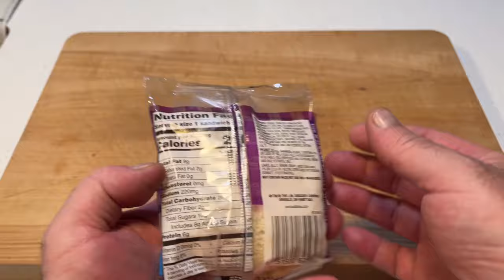How To Eat Smuckers Uncrustables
I will show you how to eat uncrustables by Smuckers the correct way
I will show you how to unpackaged and defrost and then enjoy the Smuckers Peanut Butter and Grape Jelly Uncrustable Sandwich. No longer are these just for the kids adults can enjoy them too.